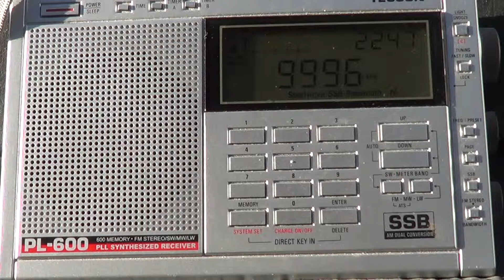RWM Moscow time pips on 9996 khz Tecsun pl-600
Moscow time signal pips on 9996 khz on tecsun portable receiver on may 7th 2013